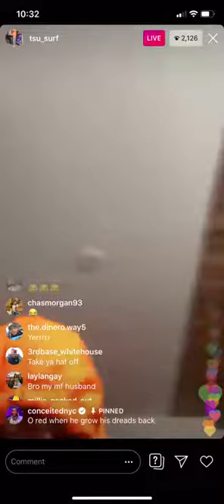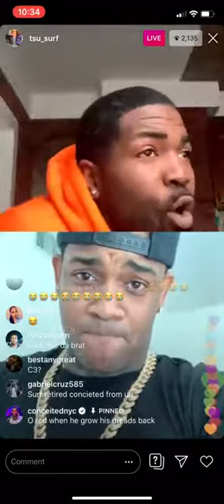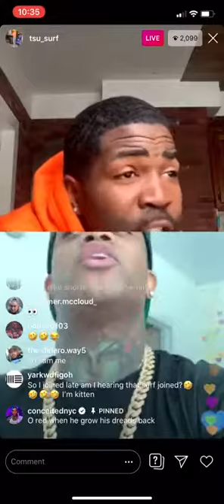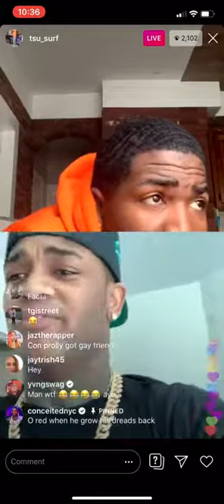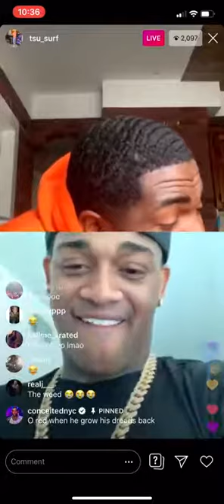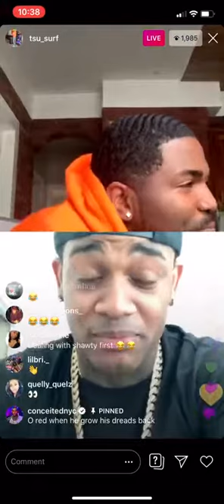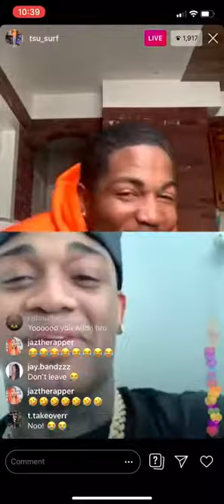surf vs Con Q&A hilarious 🤣🤣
Surf asks calicoe random questions.